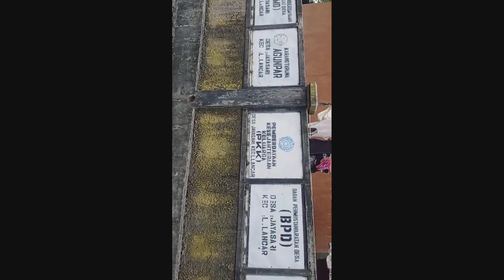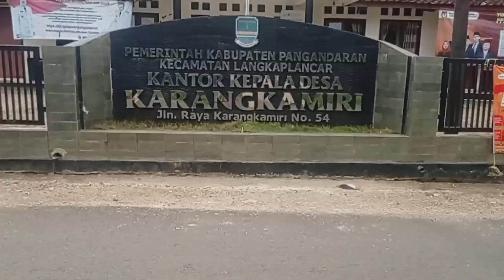part2 lanjut melakukan kunjungan ke desa SE-KECAMATAN LANGKAPLANCAR